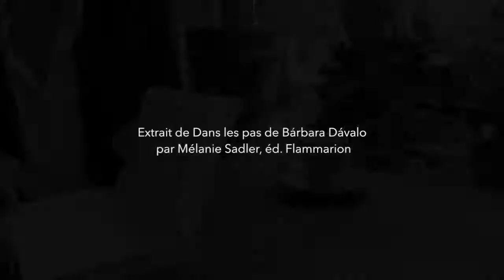Mélanie Sadler Extrait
Roman. Dans les pas de Bárbara Dávalo, éd. Flammarion. Dans ce deuxième roman plein de grâce, Mélanie Sadler, spécialiste de l’Histoire argentine, prête sa voix à cette héroïne rebelle et nous fait découvrir le Buenos Aires fascinant du début du XXe siècle.